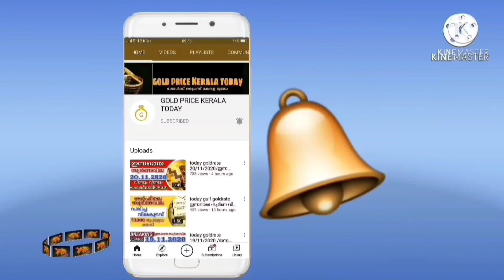സ്വർണവില തകർത്തു goldrate 15/11/2023/ഇന്നത്തെ സ്വർണ വില/kerala gold price today/916gold